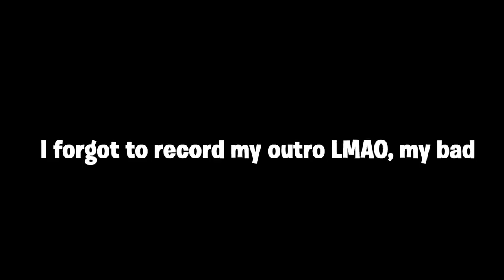"I Can't Level Up the Daemon 3XB"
So this is a bug and it'll get fixed in the next patch according to Tony Flame. | Foxy Grandpa